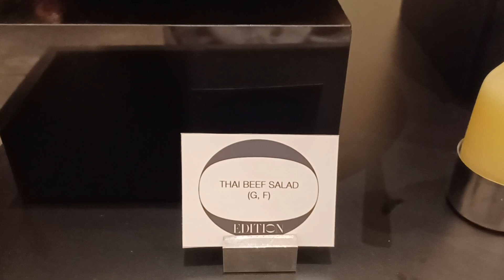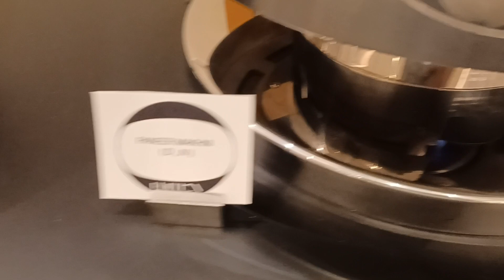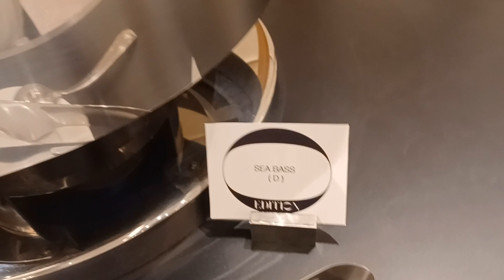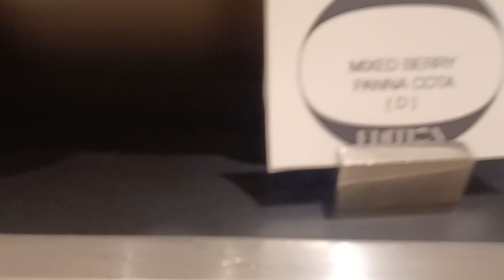Food is life